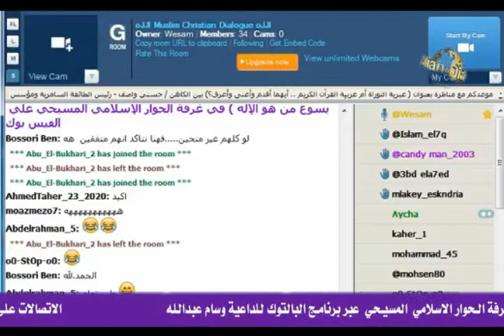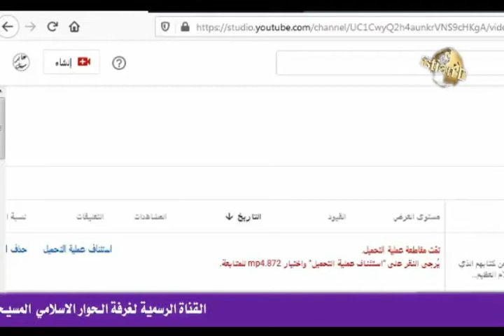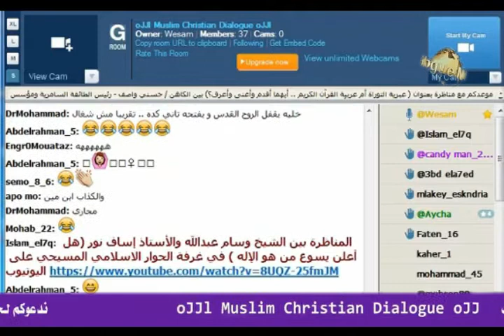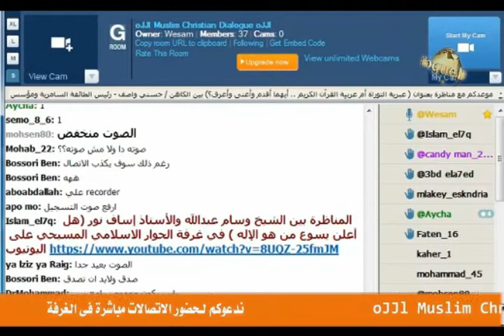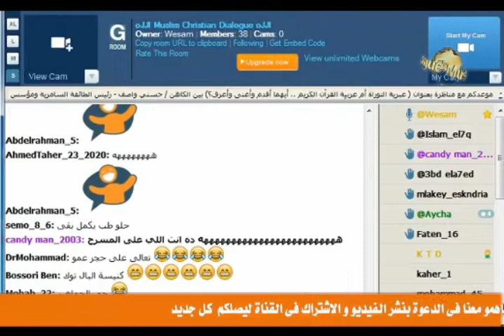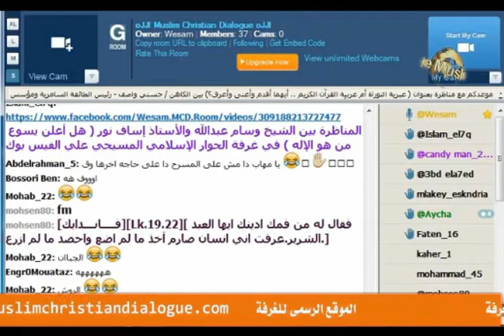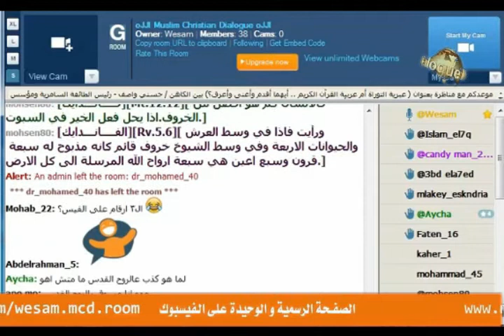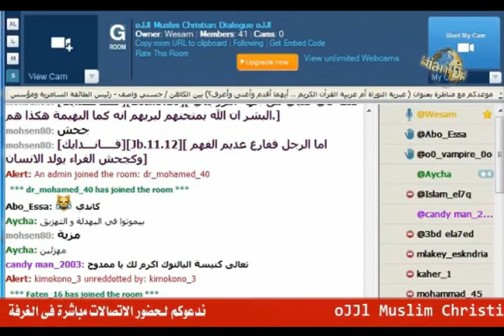اتصال الشيخ وسام على الشماس ممدوح لمعي دوش ساخن للشماس